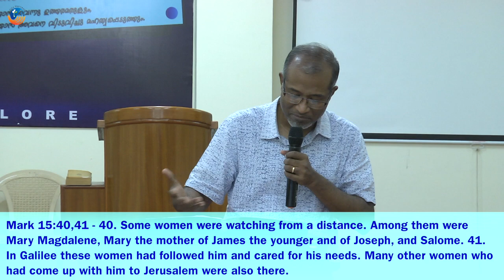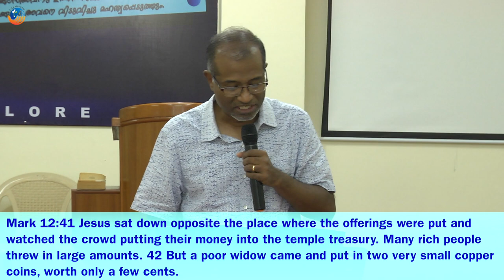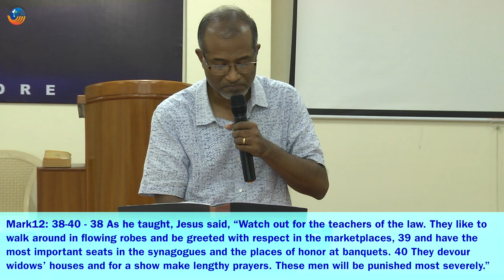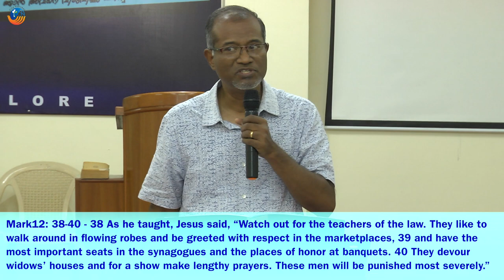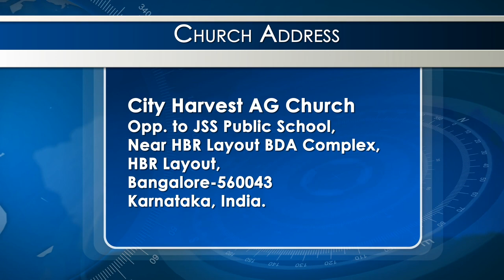THE GOSPEL OF MARK | THE SERVANT MESSIAH | Session 3 | Jacob Cherian | City Harvest AG Church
what is the main message of the gospel of mark,
lessons from the gospel of mark,
gospel of mark bible study,
teachings in the gospel of mark,
gospel of mark summary,